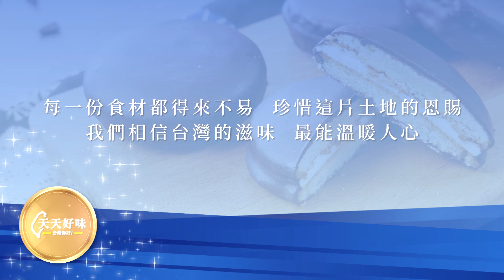LOTTE樂天人氣點心「巧克力派」附圓餅做法，下午茶料理食譜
巧克力派的做法不難，今天的食譜是下午茶料理巧克力派，超簡單的做法快來一起DIY巧克力派吧！
巧克力派示範老師：SWEET ISSUE 手作創意烘焙 李昕晨老師

巧克力派食材：
(成品約6個/直徑約6cmX厚度約2cm)
無鹽奶油 55g
煉乳 70g
牛奶 75ml
低筋麵粉(過篩) 130g
鹽 1g
小蘇打粉(過篩) 1.5g
泡打粉(過篩) 1.5g
糖粉(過篩) 25g
棉花糖(原味) 120g
冷開水 1大匙
黑巧克力(融化) 150g

巧克力派下午茶料理的做法：
1. 無鹽奶油室溫軟化後，加入煉乳攪拌均勻
2. 加入牛奶攪拌均勻
3. 加入過篩的低筋麵粉+鹽+小蘇打粉+泡打粉+糖粉，拌勻成麵糊
4. 放入擠花袋，擠在烤盤上
5. 放入預熱好的烤箱170度烤10-12分鐘，圓餅出爐放涼備用
6. 將棉花糖+冷開水加熱拌至溶化，關火
7. 棉花糖內餡稍微降溫後，裝入擠花袋，擠在圓餅上，再蓋上另一片圓餅
8. 將夾了棉花糖的圓餅裹上一層融化的黑巧克力，冷藏至黑巧克力凝固即完成巧克力派
9. 享用巧克力派

Tips：
1. 步驟7棉花糖內餡降溫至不太燙手，即可裝入擠花袋
2. 步驟8黑巧克力可隔水加熱或微波融化，也可依個人喜好換成牛奶巧克力或白巧克力